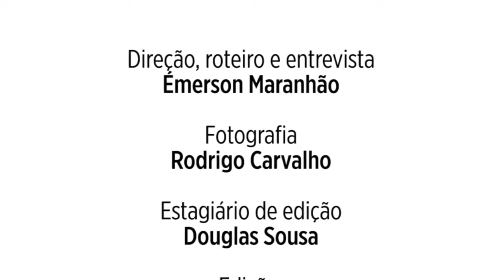O grito de Krajcberg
O artista plástico Frans Krajcberg ficou conhecido por transformar em esculturas troncos de madeira calcinados em queimadas criminosas. Saiba mais detalhes